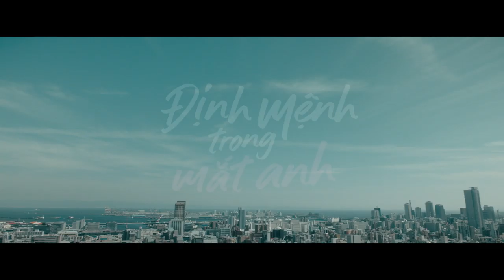(Teaser Trailer) FORTUNA'S EYE - ĐỊNH MỆNH TRONG MẮT ANH | KC: 12.07.2019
Dựa theo tiểu thuyết “Fortuna’s Eye” của tác giả Hyakuta Naoki, Định Mệnh Trong Mắt Anh kể về Shinichiro Kiyama (Ryunosuke Kamiki) – chàng trai đã mất gia đình trong một tai nạn máy bay từ khi còn nhỏ. Cuộc sống của Shinichiro thay đổi hoàn toàn kể từ ngày anh nhận ra mình sở hữu “con mắt của Fortuna”. Anh tình cờ gặp Aoi Kiryu (Kasumi Arimura) – một cô gái rạng rỡ và tràn đầy tự tin. Cuộc sống cô độc của Shinichiro bắt đầu được tô điểm bởi những sắc màu mới mẻ. Hai người cảm mến nhau và cùng trải qua những tháng ngày hạnh phúc. Nhưng đột nhiên, Shinichiro phát hiện anh có thể nhìn xuyên thấu qua Aoi. Shinichiro sẽ làm gì khi cái giá để cứu người anh yêu thương nhất lại là sinh mạng của chính mình?